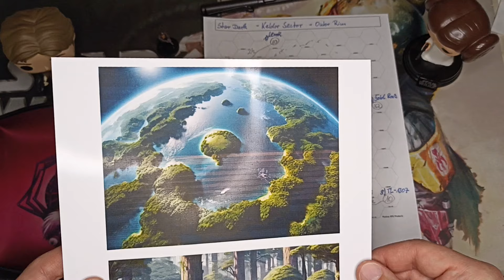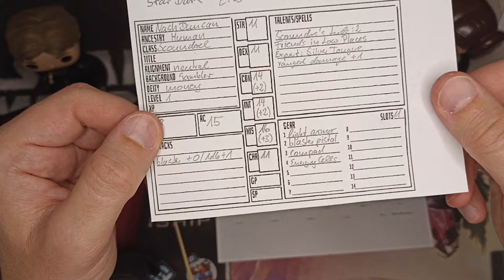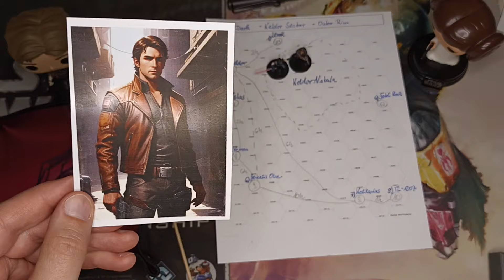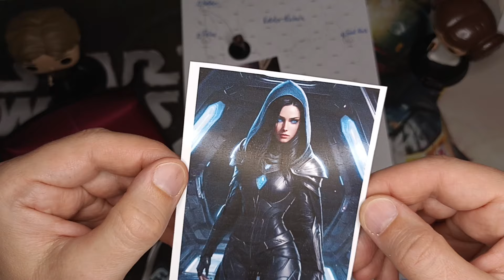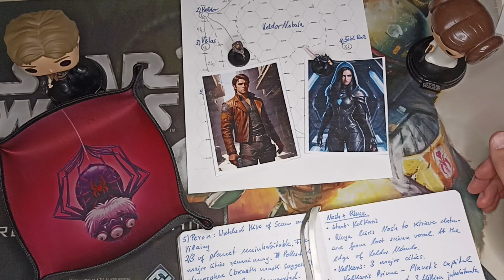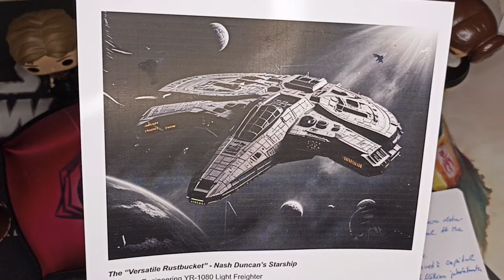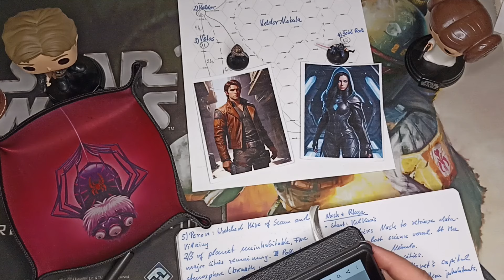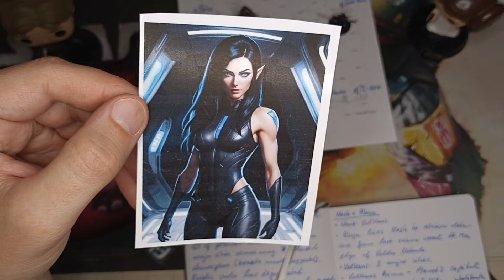Star Wars (powered by Shadowdark: Star Dark) - Adventures in the Keldor Sector - Episode 1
Welcome to the first gameplay episode of my series "Adventures in the Keldor Sector" which will use the Shadowdark rules chassis and my fan-made Star Dark supplement.

In this first episode I take some time to "ramble" and talk about the background of this series, a trip down memory lane and take some time to give an extensive introduction to a new culture and planet that gives the series and the important PC-NPC some context.

I suggest that you watch this rambling as well to get the information, but you don't really need it to enjoy and follow the series.

Actual gameplay starts at around 36:00